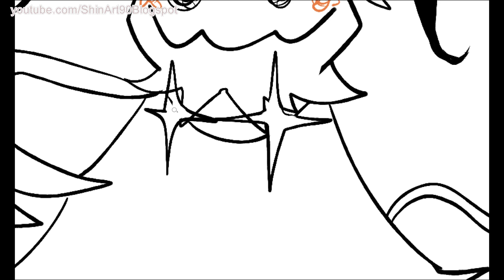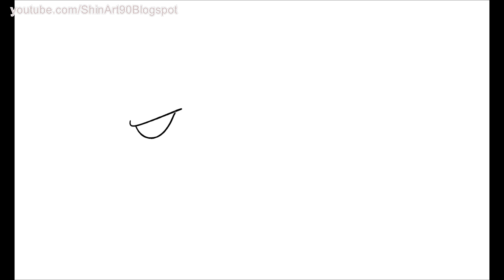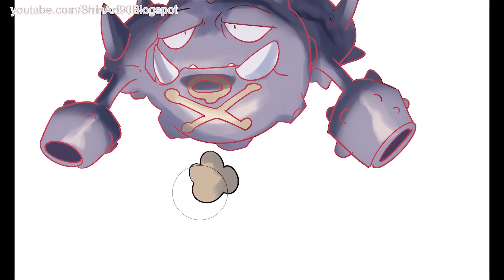Pokemon GIGANTAMAX Forms - Mimikyu, Weezing, Gengar.